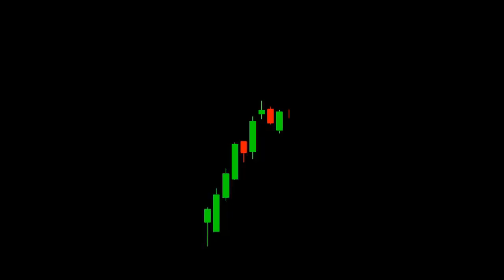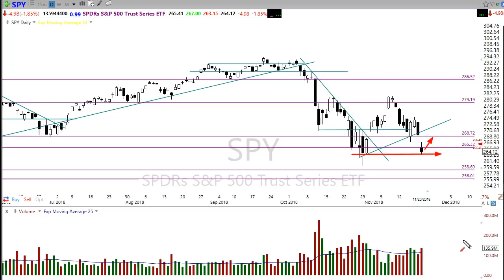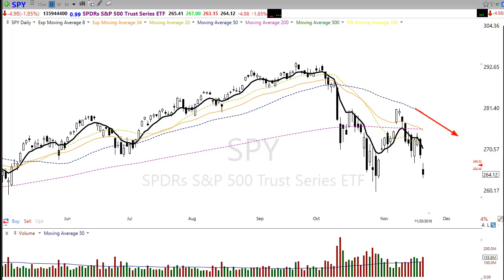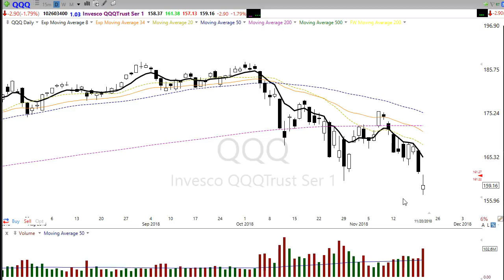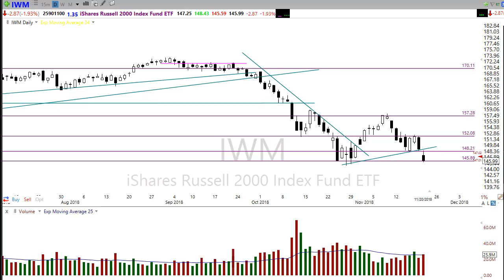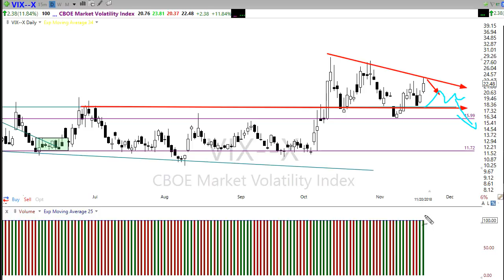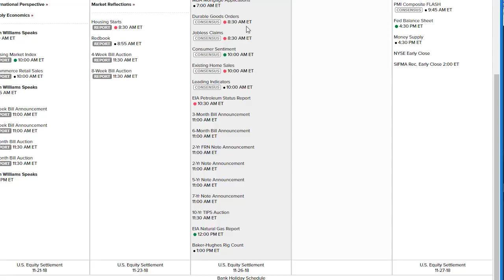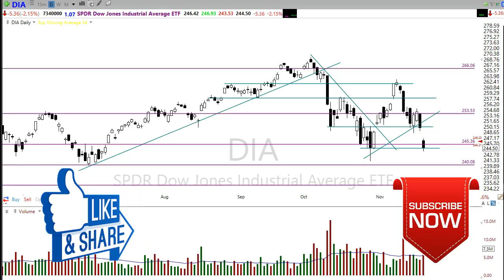Morning Market Prep | Stock & Options Trading | 11-21-18